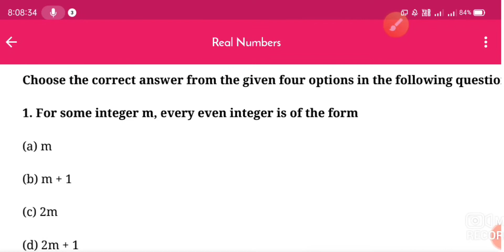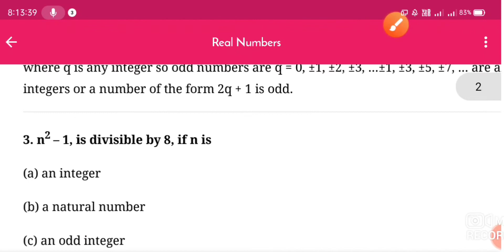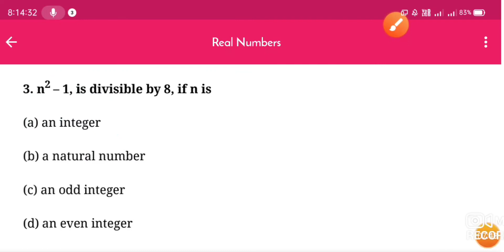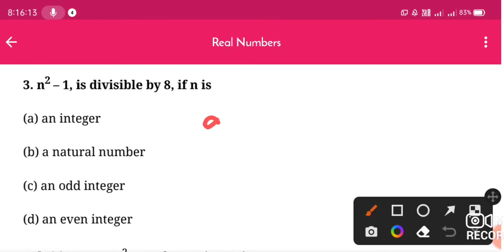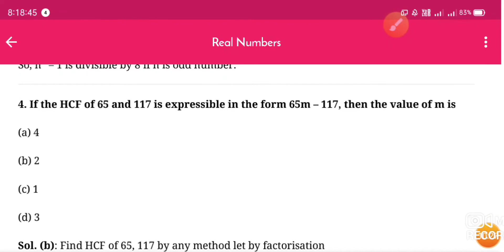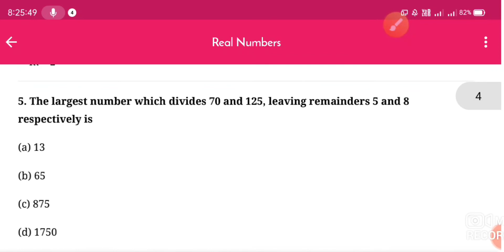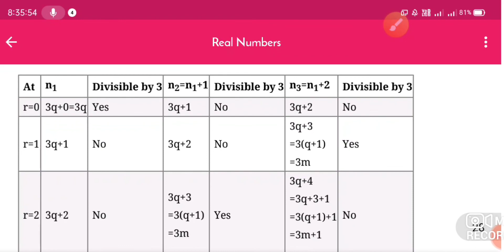mcqs_quick_revision for 10class board term -1 // for competitive ex real numbers